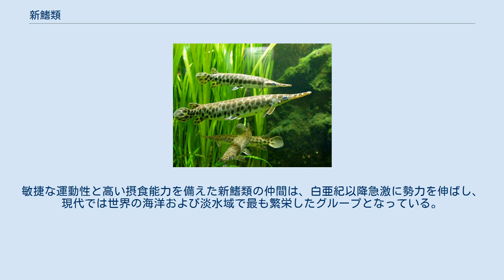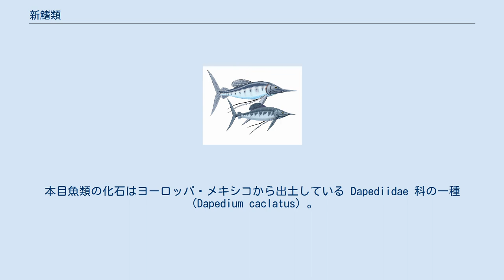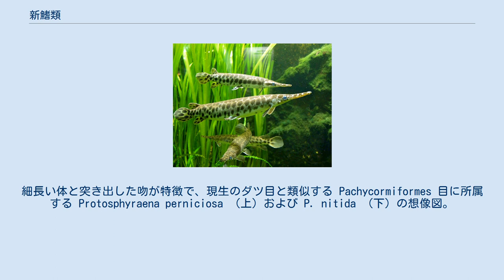新鰭類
新鰭類（しんきるい、Neopterygii）は、条鰭類に属する魚類の下位分類群の一つ。
最初の新鰭類は初期の条鰭類からほとんど変化しないまま、恐竜の出現に先駆けてペルム紀後期に現れた。
以降、その進化の過程において鱗や骨格の軽量化を果たすとともに、力強く効率的に運動を行える顎を獲得した。
敏捷な運動性と高い摂食能力を備えた新鰭類の仲間は、白亜紀以降急激に勢力を伸ばし、現代では世界の海洋および淡水域で最も繁栄したグループとなっている。
 条鰭類は腕鰭類・新鰭類の2つで構成される。
前二者にはポリプテルス類というごく限られた魚類のみが所属するのに対し、新鰭類には残るすべての硬骨魚類（2万6千種以上）が含まれる。
新鰭類の形態学的な特徴としては、背鰭・臀鰭の鰭条数がその支持構造の数と等しいこと、接続骨が基舌軟骨の外側に形成されることなどがある。
 新鰭類そのものの単系統性は広く認められているが、内部の系統関係については2006年現在なお議論が多い。
本稿ではNelson（2006）によりまとめられた分類体系を示すが、詳細に関しては研究者間での異同が大きい。
従来の体系ではガー目・アミア目を一つの単系統群とみなし全骨類（全骨下綱、Holostei）と呼んでいたが、2005年現在では両者は新鰭類に含まれ、Nelsonはアミア目および関連する絶滅目を真骨類の姉妹群として扱っている。
 Macrosemiiformes 目の一種（Histionotus oberndorferi）。
本目魚類の化石はヨーロッパ・メキシコから出土している Dapediidae 科の一種（Dapedium caclatus）。
体高が高く、背鰭・臀鰭の基底は長い Pycnodontiformes 目の化石種（Gyrodus hexagonus）。
本目の化石はイタリアやドイツから多数産出している Aspidorhynchiformes 目の化石種（Aspidorhynchus acustirostris）。
細長い体と突き出した吻が特徴で、現生のダツ目と類似する Pachycormiformes 目に所属する Protosphyraena perniciosa （上）および P. nitida （下）の想像図。
腹鰭を欠く種類が多い